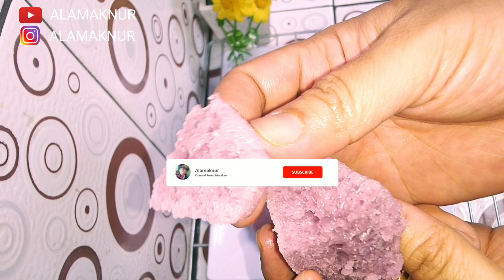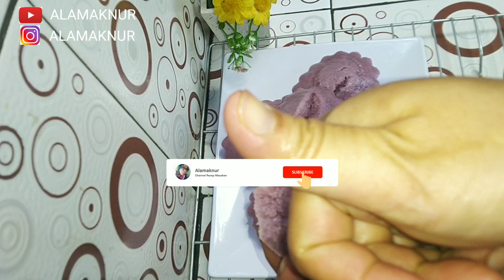Kue tepung beras empuk dan bersarang | apem vietnam viral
Assalamu'alaikum,,,
Hai semuanya, kali ini aku mau berbagi resep cara membuat kue tepung beras empuk dan bersarang, yaitu apem vietnam, rasanya enak banget loh,,,

Apem vietnam

adonan santan:
√• 65 ml santan kental (kara)
√• 3 sdm gula pasir
√• 1 sdt bubuk ubi ungu

bahan tambahan: pewarna makanan setetes

inggredients:
√• 120 gr rice flour

milk coconut sauce:
√• 65 gr milk coconut
√• 3 tbsp sugar
√• 1 tsp purple sweet potato powder

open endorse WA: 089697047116